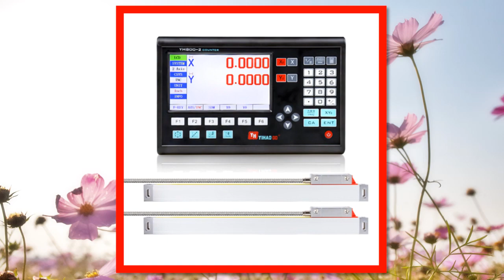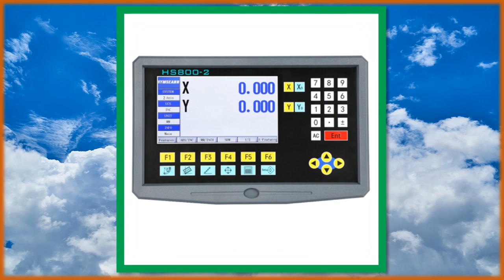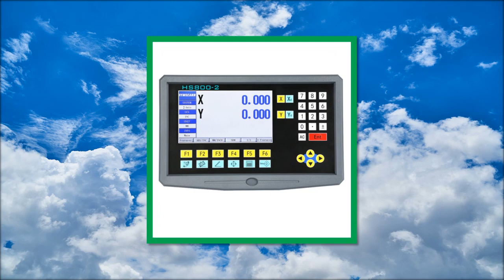Top 5 Best LCD Digital Readout Buy in 2023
5. Big LCD Dro Digital Readout Kit Display Set Linear Optical Scale 100 to 1000MM for Lathe CNC Mill Machines

4. 2/3 Axis YH800 LCD Dro Digital Readout for Lathe Mill CNC with Linear Scale Linear Optical Lines 100 to 1000MM

3. 11 Languages YH800 LCD Dro Digital Readout Set Display Kit and 3 PCS 5U Linear Encoder 5V TTL YHSINO 100MM to 1000MM for Lathe

2. Lathe Milling 9 Language 2 Axis LCD DRO Digital Readout AC220V/110V And 2 Pieces 50-1000mm Linear Scale Encoder Grating Ruler

1. High Accuracy 2 Axis LCD DRO Digital Readout and 2 Pieces 0-1000mm Linear Scale Encoder Sensor For Milling Lathe Turning Machine